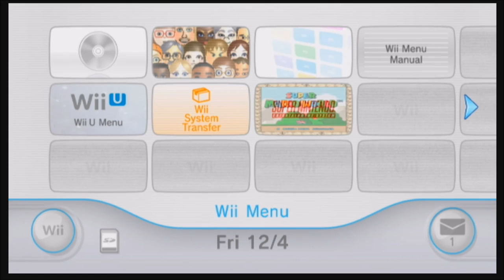Silent Hill: Shattered Memories w/Tyler, and Bryant ep4